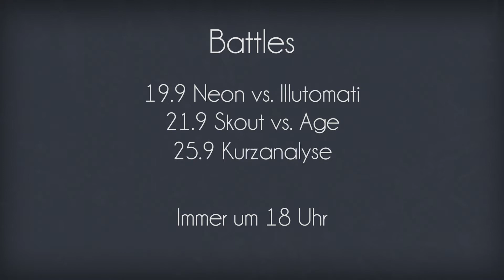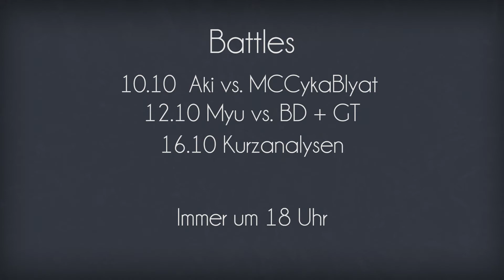CMB 2016 | [INFOVIDEO | Turniersystem + Timetable] | #02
CMB 2016 | Infovideo #02

► Skype-Name: milad0a7

 Rapbattle-Turnier für Anfänger